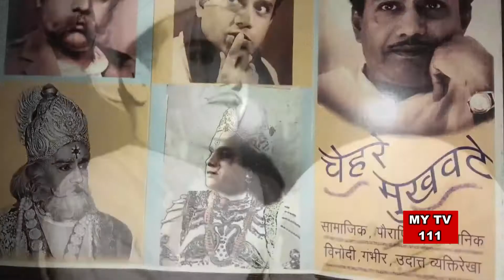नाटक आणि मी // श्री मुकुंद पटवर्धन (दिग्दर्शक, नेपथ्य तांत्रिक विभाग )Mytv